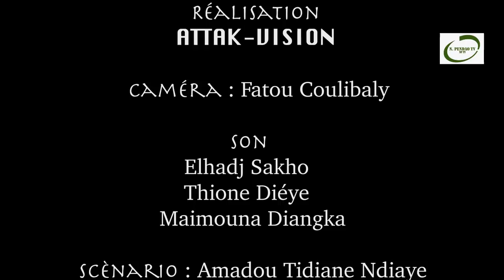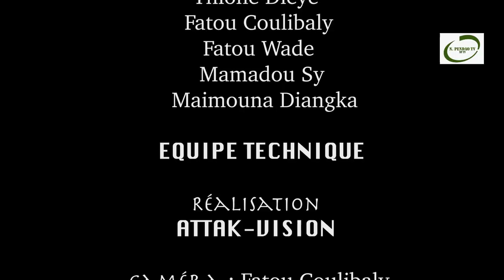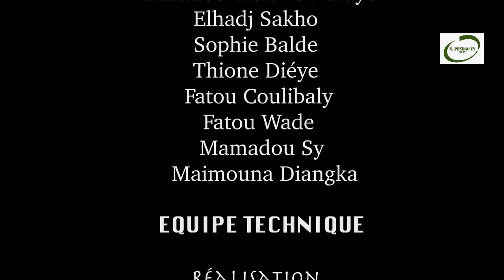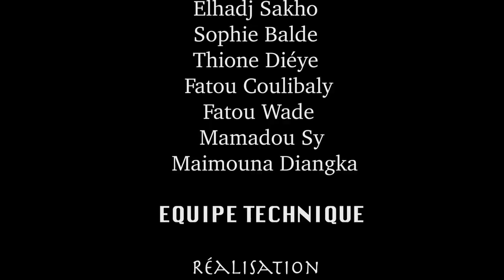THÉÂTRE PULAAR SKETCH BELƊO